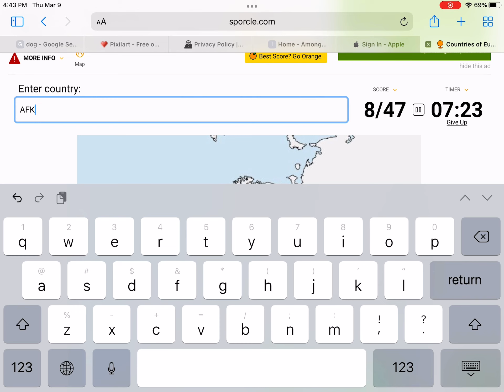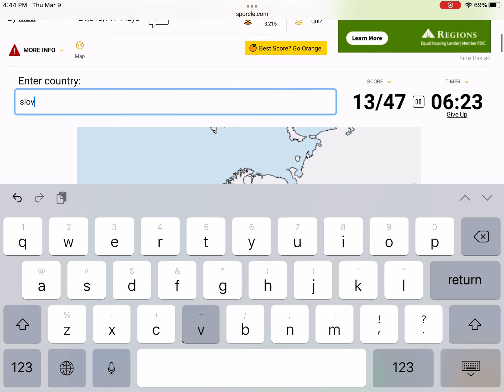Trying to name all flags of the world (Europe